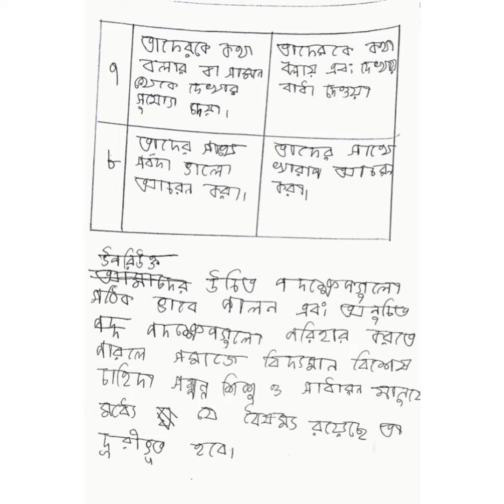Class 6 Bangla Assignment 5th week . English/Bangla Version